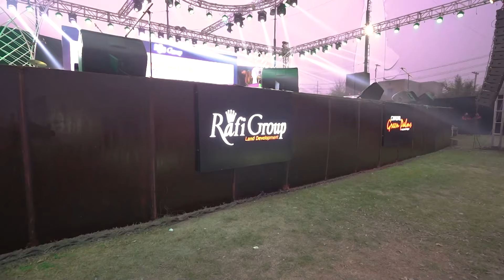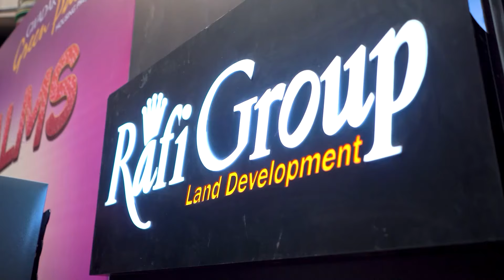Green Palms Gala | Season 2.0 | 1st Lucky Draw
Excited to know about the winners of 1st lucky draw in Gala Season 2.0 & Brand New Suzuki Alto !!!
Watch exclusive footage of our Live Coverage hosted by your all-time favorite Juggun Kazim & famous actor Bilal Qureshi.